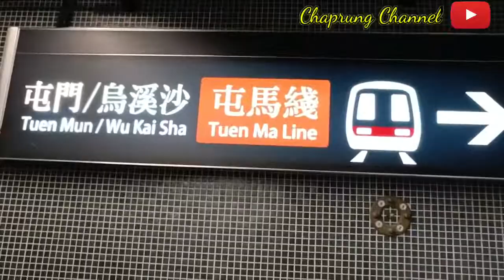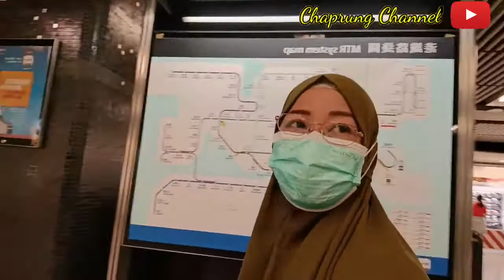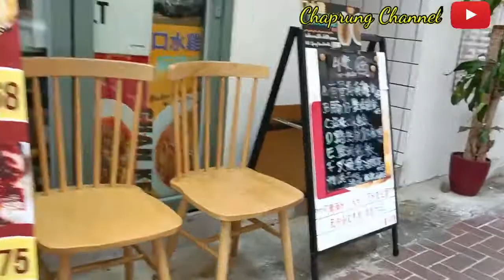Paket barang ke indonesia,di Tsl Diamond Hill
Asalamualaikum wr wb,hallo sahabat youtube,dimanapun kalian berada,jumpa lagi di chaprung channel,semoga kalian semua baik baik saja,dan terima kasih yang sudah bergabung,dichannel saya,salam kenal,salam silaturohim,dan yang belum gabung,selamat bergabung,jangan lupa like,subscribe,coment,terima kasih semuanya
Selamat menonton,bye bye